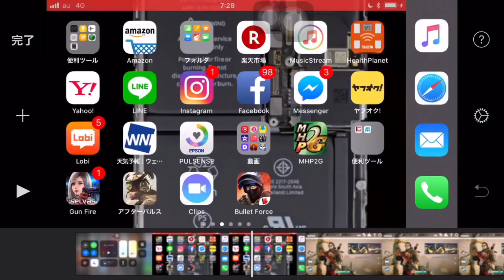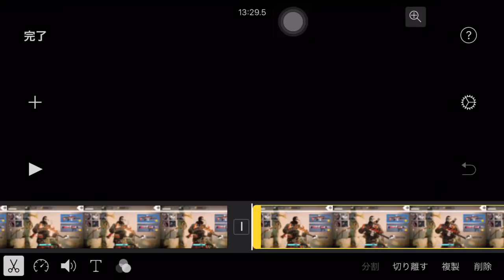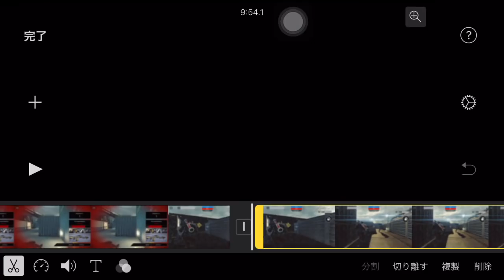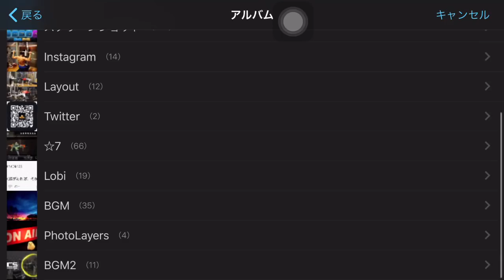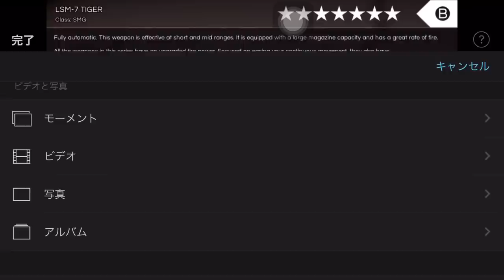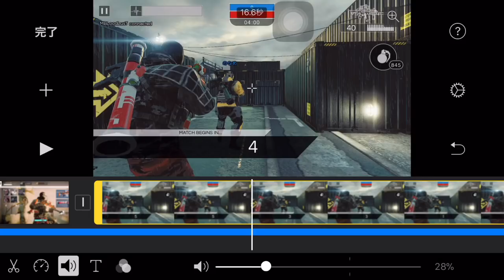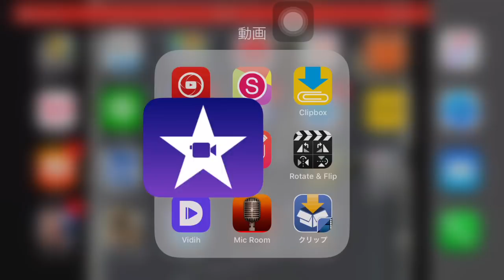［iMovie］yoknn動画編集ざっくり解説！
iMovieを使った編集を簡単に解説！
「習うより慣れろ！」の部分はあるので興味ある方は是非挑戦してください♪